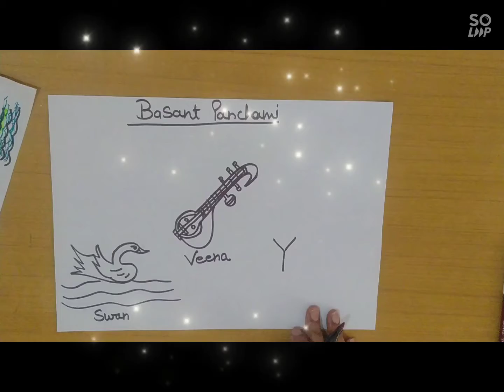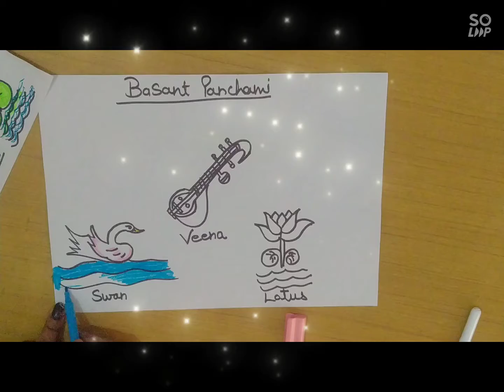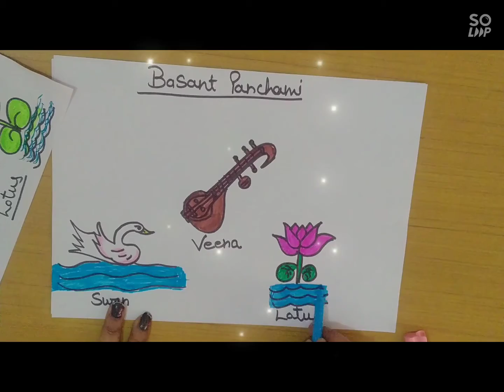Basant panchmi activity for kids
APS school activity for kids